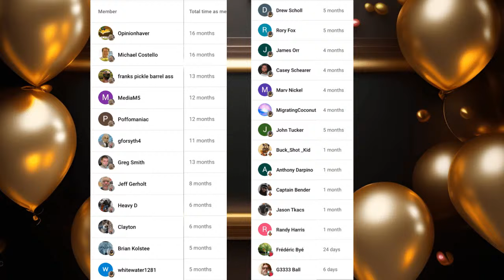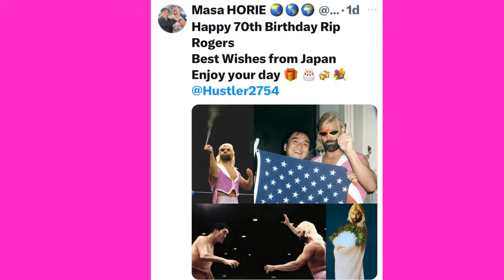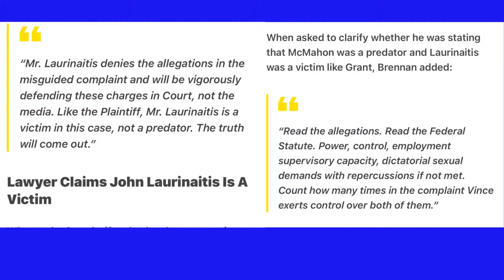One Man Gang joins Wrestling with Rip Rogers 2-9-24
One Man Gang aka Akeem from WWE join Rip Rogers Live to celebrate their birthdays and talk about professional wrestling! Rip Rogers and OMG wrestled together in the old ICW territory which was owned by the Poffo's which included Randy Savage.